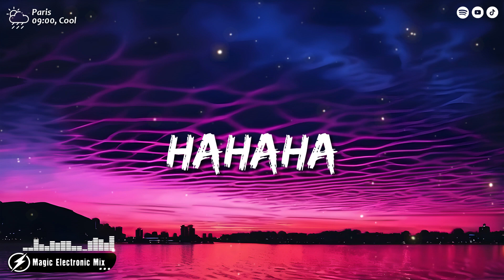ANITO HERO 🔊 HAHA 🔊 DM BASS BOOSTED MUSIC MIX 2023 🔊 TRENDING MUSIC 🔊 SLAP MUSIC